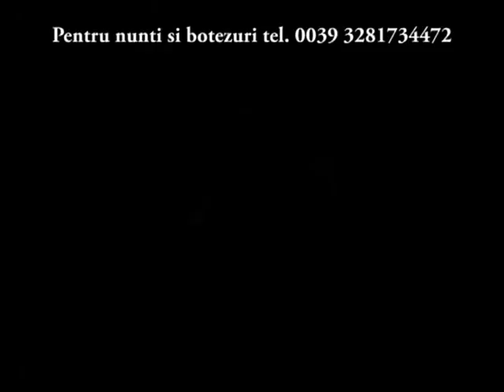Simona Izbasa si Max Timis-Mai muiere ce ar fi.avi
Simona Izbasa